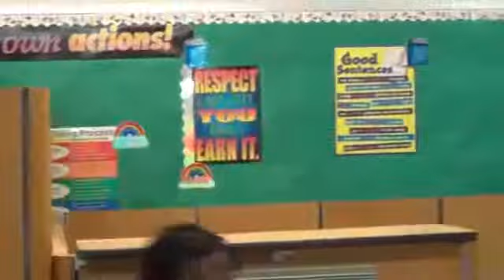Who Killed Hip Hop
Directed by Roy Washington.  featuring Dj Jreydilla as judge & d-Rock as prosecuting attorney.  Featured artists are Chico Manolo, Joshua & Damo Payne.